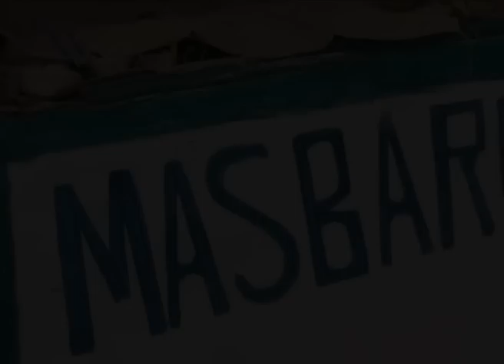EL BIOLOGO SANTIAGUES parte2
Felix Rodriguez de la Fuente nos presenta a una de las especias más características de la fauna Santiaguesa, el "Futurus inciertus". Con imagenes y videos inéditos hasta la fecha grabados entre 2005 y 2010.
DIRECCION Y EDICION: Carlos Gil
FOTOGRAFIA: Xela Cunha, Noemi Varela y Ana de Lara